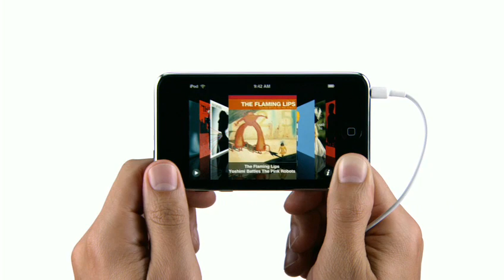Apple iPod Touch - Funnest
Agency: TBWA Media arts Lab
Chief Creative Officer: Lee Clow
Executive Creative Directors: Duncan Milner, Eric Grunbaum
Creative Director: Scott Trattner
ACD: Nathan Iverson
Art Director: Demian Oliveira
Copywriter: Krista Wicklund
Agency Producer: Mike Refuerzo, Hank Zakroff
Production Company: Greendot Films, Santa Monica
Directors: Mark Coppos, Virginia Lee
DP: Rebecca Baehler
Editorial Co: Nomad Editing Company, Inc
Editor: Mike Moore, Glenn Martin
Post Co: Mork & Lys
Brandon Sanders
Artist: The Asteroids Galaxy Tour
Song: Around the Bend